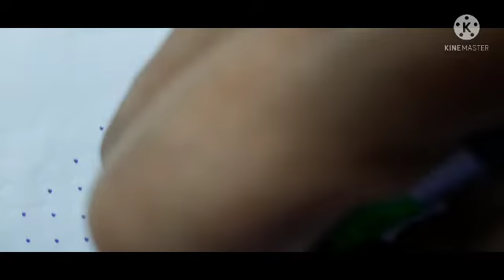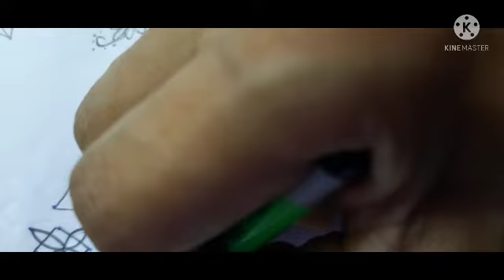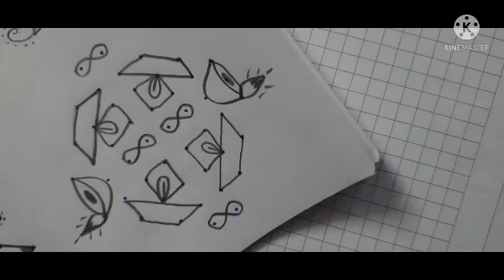9x3x3 small rangoli design:690 chukkala muggulu very easy